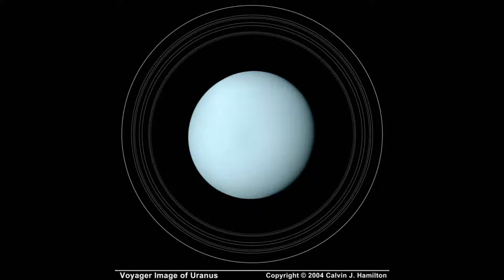New NASA Sound Recordings of URANUS - Government Cover up?!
These newly released recordings of Uranus will surely boggle your mind and help you expand outwards, to new horizons! The truth is out there...